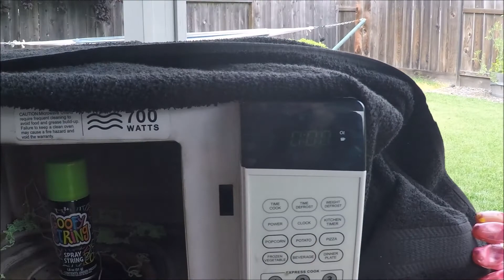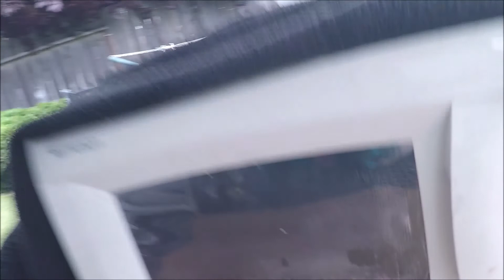What Happens When You Microwave Goofy String (Silly String)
👻 Add me on Snapchat! Username: darkdarkprinces

☆♡♥¸.•*´¯`·.·★ §ɥβ§çȑȋβ£ ★·.·´¯``*•.¸♡♥☆